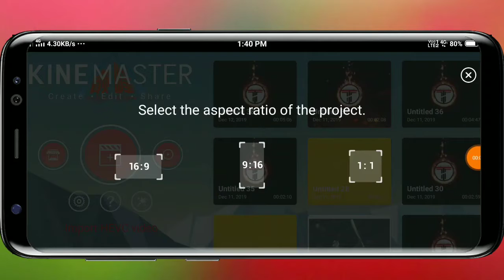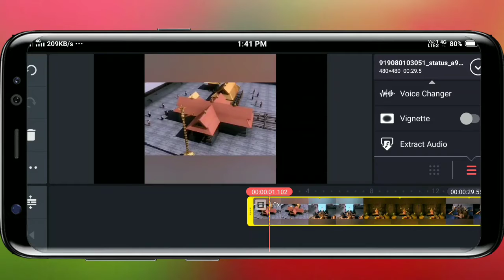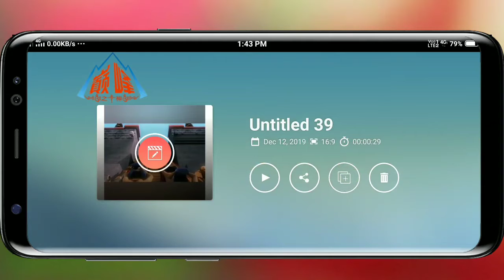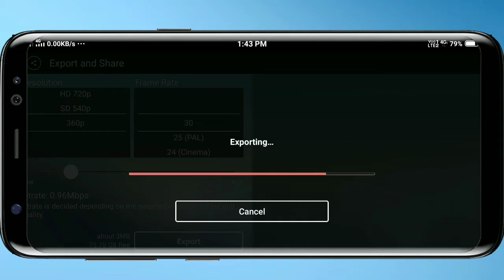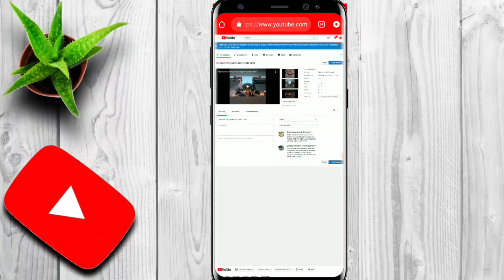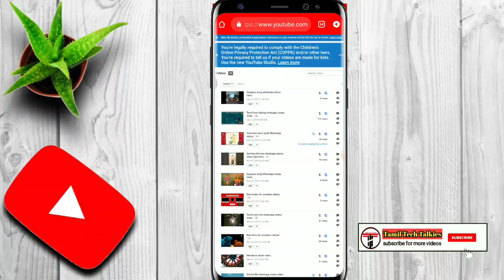How to upload video without copyright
How to upload video and music without copyright in tamil